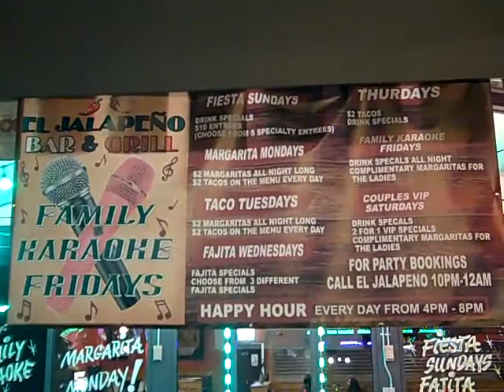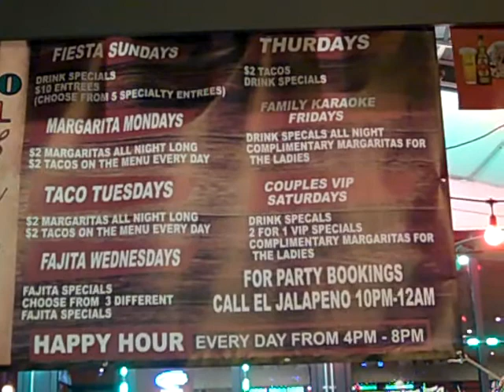El Jalapeno Bar & Grill Anderson,SC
Jimmy Gilstrap once did karaoke here.